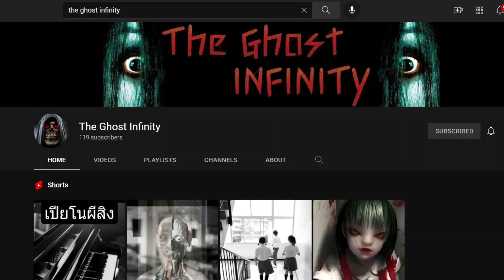เปิดตำนานสยองขวัญที่แท้จริงจากภาพยนตร์ เทอมสอง สยองขวัญ! | เพื่อนซี้ ตัวแสบ 👓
ชอบเรื่องสยองขวัญติดตามได้ที่ช่องใหม่ผมเลยครับ

มี 3 เรื่องด้วยกัน
1. เชียร์ปีสุดท้าย
2. เตียงซี
3. ตึกวิทย์เก่า